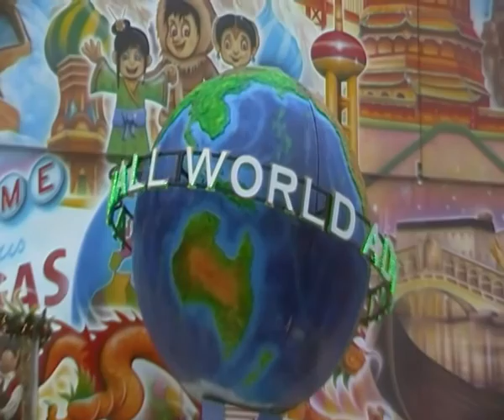IT'S A SMALL WORLD At Hyde Park Winter Wonderland/On-Ride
Owner: Burton
Manufacture:?